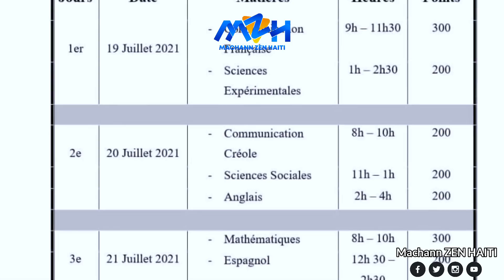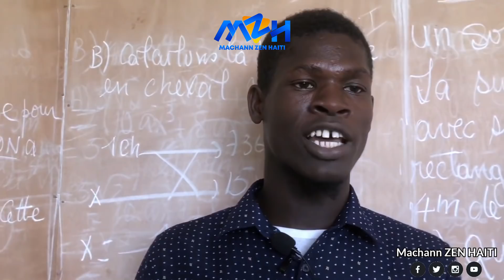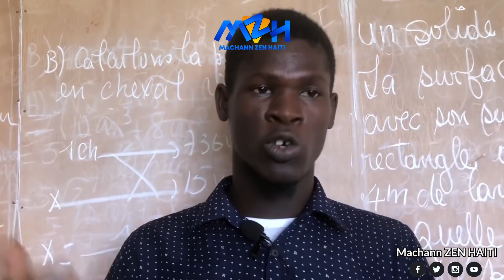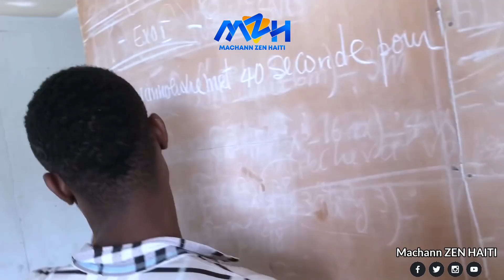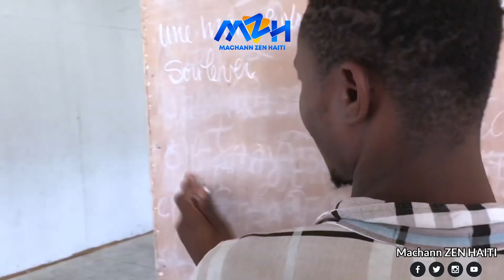OH JEZI PAPA! GAD NAN KISA BANDI LAGE TIMOUN MATISAN, FONTAMARA KI PRAL KONPOZE YO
Siw vle Rejwenn Gwoup Ofisyèl Team MZH la Wap Gen Anpil Privilèj:

Pou Fè Pati Team MZH la

Siw Vle depoze kòb sou kont bank Popular MACHANN ZEN HAITI SRL Ki Baze An Repiblik Dominikèn👇👇 Niwmewo Kont Dola 👉 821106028

Nimewo kont Pesos
👉 MACHANN ZEN HAITI SRL

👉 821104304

🔵👇 DESCRIPTION MACHANN ZEN HAITI SRL👇 🔴